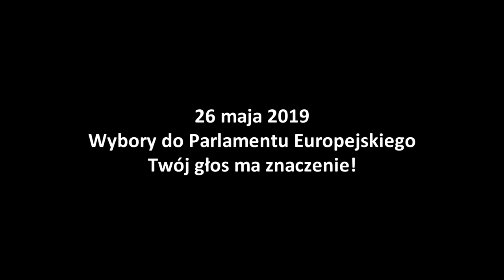Nie bądź durny, idź do urny! Niedźwiadek z Przemyskiego Rynku.